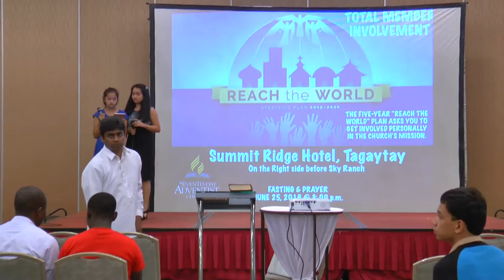Total Member Involvement Tagaytay 00005 - Pastor Benjamin Casimiro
Nehemiah's Total Member Involvement